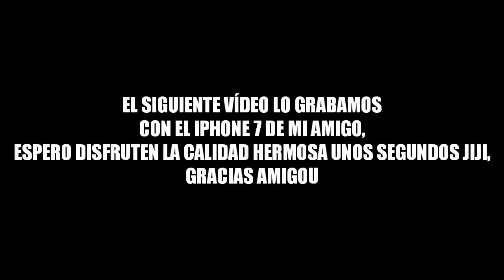VLOG EN EL SKATEPARK!! - Butingazo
Un vlog con gente en el park de mi ciudad